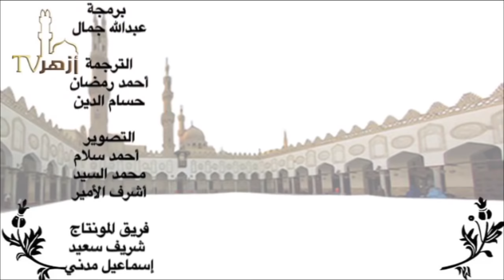الحلقة 16 من شرح عقيدة العوام للدكتور هشام الكامل | قناة ازهر تى فى